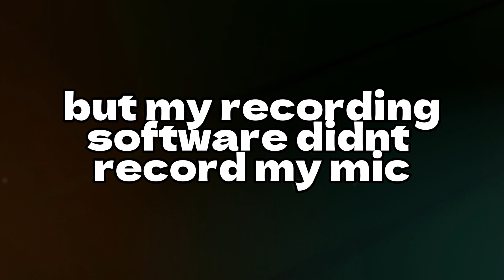lethal company turned me into helen keller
crazy how 3 hours turned to less than 10 minutes :(